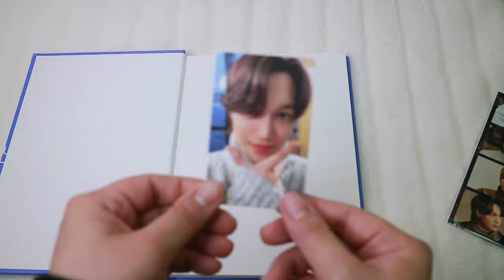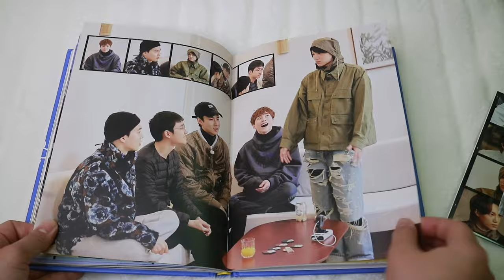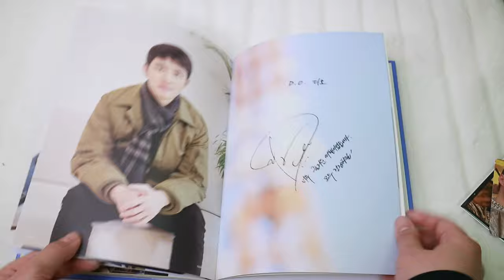EXO (엑소) | Travel the World on a Ladder in Namhae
Unboxing EXO's Travel the World on a Ladder in Namhae Photo Story Book